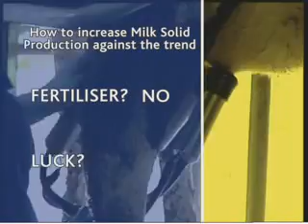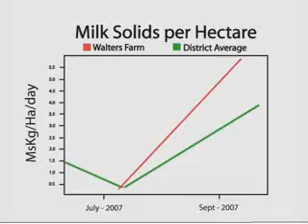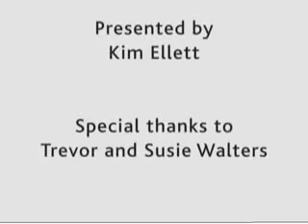ProGibb Case Study: Otorohanga Dairy Farm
This video includes an interview with Otorohanga farmer Trevor Walters on his dairy farm. Trevor discusses his experiences using ProGibb.

ProGibb is a foliar spray that stimulates production of dry matter under rotational grazing when cool soil temperatures limit natural pasture growth rates as well as to increase cherry firmness and quality and to provide inhibition of flowering of Satsuma mandarins.

We hope to upload our extended version which includesNufarm Technical Specialist, Paul Addison covering off what you need to know about applying ProGibb and how to get the best out of it.